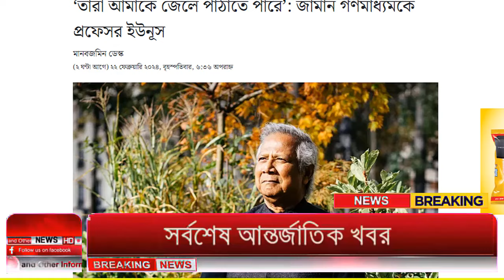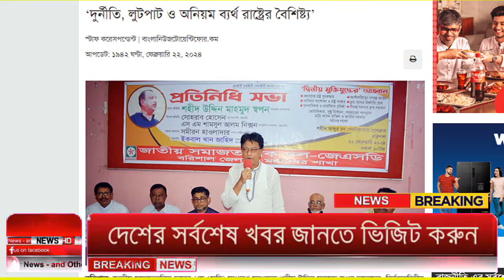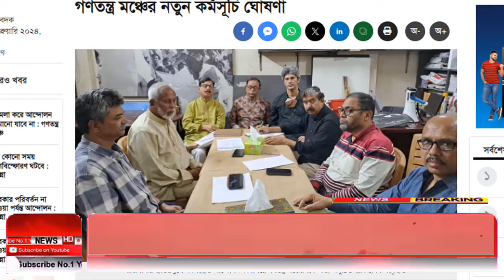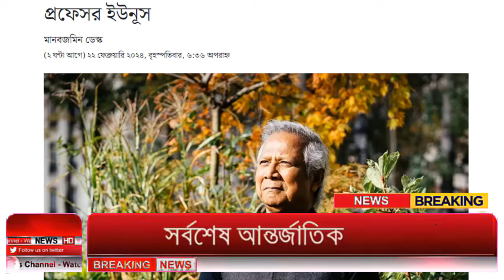Ajker Bangla Khobor 23 Feb 2024 | Bangladesh Letest News | Somoy Sangbad News | Bangla News Today